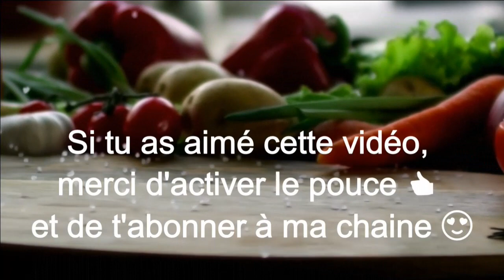#104-Anti-Mildiou des tomates ET Oyas à l'extérieur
Voici une manière très originale de se protéger du mildiou des tomates et c'est l'occasion de faire l'essai d'Oyas à l'extérieur !

Musique libre de droit, merci à Nana Kwabena